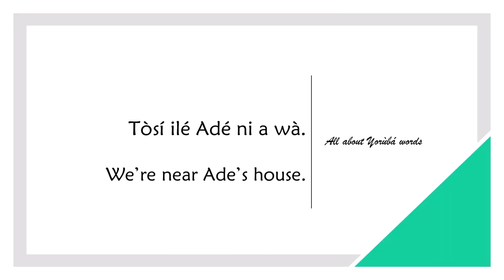How to say NEAR in YORUBA